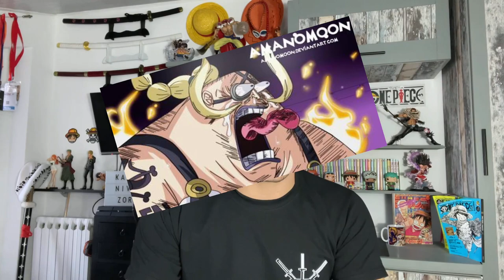ONE PIECE 997 - EL DESTRUCTIVO PLAN DE KAIDO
Hola nakamas! Hoy os traigo la review del capítulo 997! Espero que os guste! Like y sub ;)